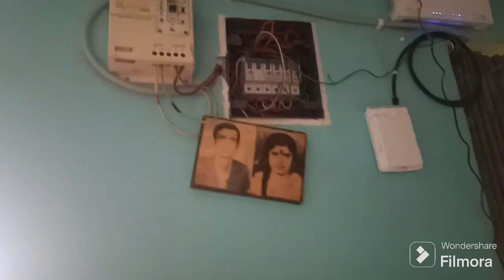es bar mango 🥭 mehengi jayegi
har bar aam ham sabko khilate hai es baar hame kharid ke khani padegi